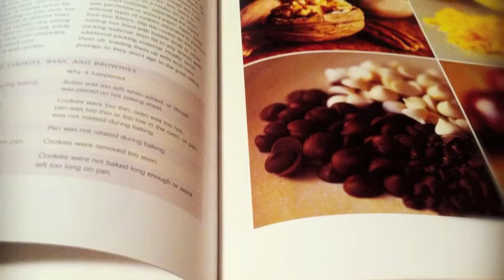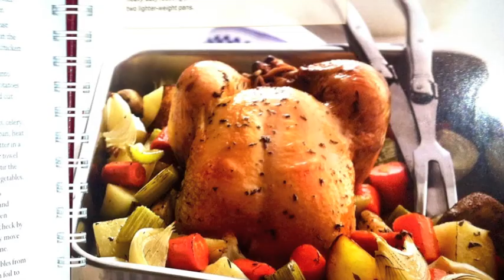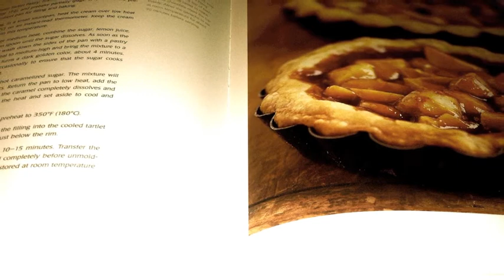Megan O'Neill: Food for the body -- and soul